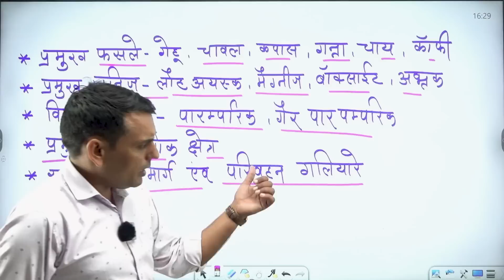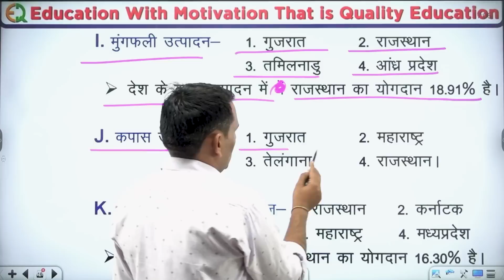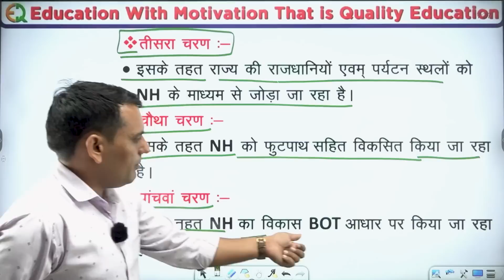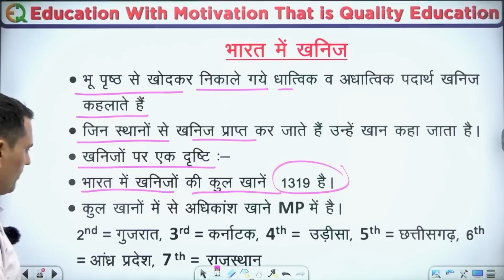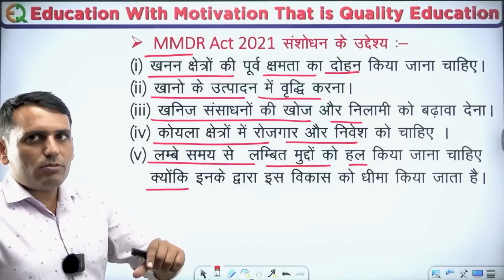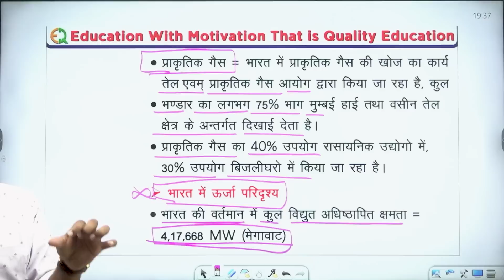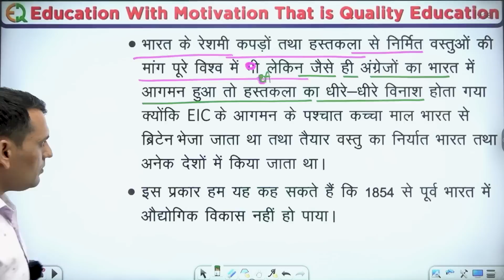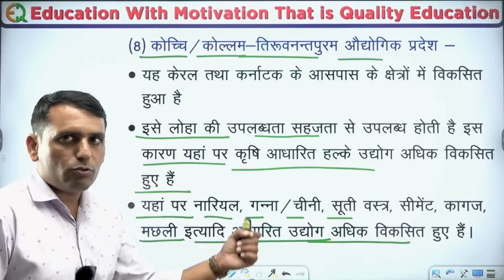RAS Pre. 2023 | भारत भूगोल महामैराथन | Topic Wise | सवाल इससे बाहर नहीं जाएगा | Rajendra Sir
RAS Pre. 2023 | भारत भूगोल महामैराथन | Topic Wise | सवाल इससे बाहर नहीं जाएगा                                                                                                                   Join WhatsApp Channel 👇👇

भारत भूगोल महामैराथन,
indian geography maha marathon
भारत भूगोल mcq,
भारत भूगोल के महत्वपूर्ण प्रश्न,
भारत भूगोल सामान्य ज्ञान,
भारत भूगोल मैराथन,
भारत का भूगोल gk,
भारत का भूगोल,
भारत का भूगोल lucent,
भारत का भूगोल mcq,